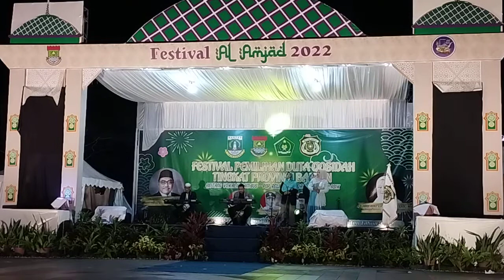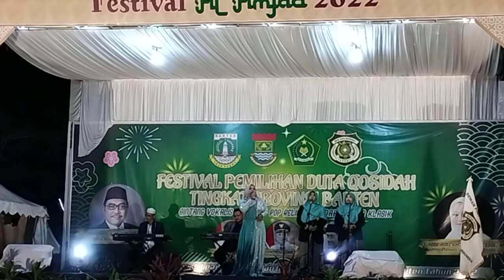FESTIVAL PEMILIHAN BINTANG VOKALIS BANTEN 2022